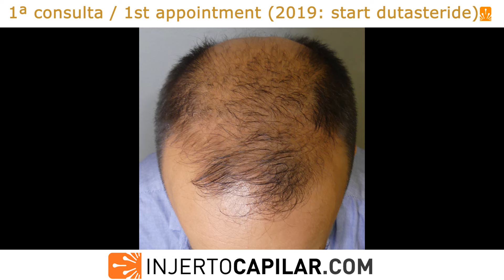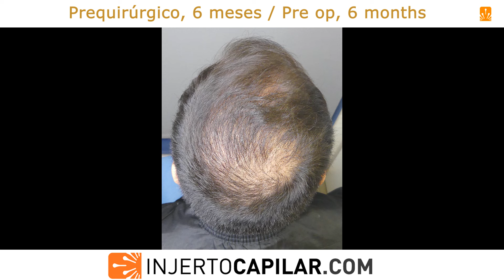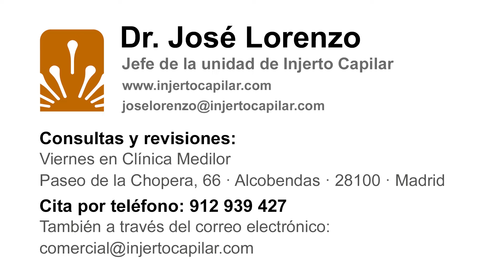6302Gfts. BUPA NWV. 2-step strat w/6mths gap.2.7 & 2.6h/g. SR=90%.Med’s made him candidate.2839/2022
Injertocapilar.com (español);
Questionnaire:
Diagnostico-online (Sp)
Online-diagnosis (EN)
Caso bastante curioso: paciente no candidato, como en muchos otros casos presentados, se convierte en candidato por la medicación, se realiza el trasplante con éxito, y deja la medicación a mitad de estrategia.
Paciente visto por primera vez en 2019 con 35 años. Alopecia agresiva desde los 20 años. Fue tratado con finasteride/minoxidil pero abandonó porque no veía resultados. Mala donante, con miniaturización importante en zona parietal/temporal (BUPA Vs alopecia avanzada). Explicamos el concepto de alopecia y y la necesidad de estar medicado para poder ser candidato a trasplante. El paciente comienza dutasteride diario y es controlado durante 3 años con moderada reacción en receptora pero gran cambio en donante. A los 3 años le planteamos una estrategia en 2 cirugías y posible refuerzo final. Quiere comenzar por coronilla. Donante:
- Temporal: 50 μm ; 64 UF/cm2; 151 pelos/cm2; 2,36 p/UF; CV: 7,55.
- Parietal: 51 μm ; 90 UF/cm2; 214 p/cm2; 2,38 p/UF; CV: 10,91.
- Occipital: 52 μm ; 84 UF/cm2; 221 p/cm2; 2,63 p/UF; CV: 11,49.
TDA: 225 cm².
TDC: 8733 grafts (a 2,46 p/graft).
TDHC: 21.449 pelos.
Se extraen 3101 grafts a 2,72 p/injerto (8.440 pelos), para 45 cm2 de coronilla (45 g/cm2) . Punch: 0.85 mm.
A los 6 meses nuevamente en quirófano. Indice de supervivencia 90%. Nos comunica que quiere ser padre y dejará la medicación por un tiempo. Confiamos y realizamos segunda cirugía.
Donante:
- Temporal: 50 μm ; 71 UF/cm2; 162 pelos/cm2; 2,28 p/UF; CV: 8,10.
- Parietal: 51 μm ; 85 UF/cm2; 204 p/cm2; 2,40 p/UF; CV: 10,40.
- Occipital: 52 μm ; 86 UF/cm2; 208 p/cm2; 2,42 p/UF; CV: 10,82.
TDC: 8525 grafts (a 2,37 pelos/graft).
TDHC: 20.177 pelos.
Se extraen 3201 grafts a 2,68 p/injerto (8.585 pelos), para 74cm2 de frontal (34-40 g/cm2) y 49 cm2 de coronilla (16 g/cm2). Punch: 0.85 mm.
A los 5 meses sigue sin medicación, pero la evolución es normal. A los 10 meses resultado muy positivo teniendo en cuenta que aún no ha retomado medicación. Falta un retoque para reforzar la cobertura general, pero por ahora postponemos hasta solucionar el tema médico. Por ahora no se ven cambios en las características del pelo, pero no sabemos cuánto puede durar. Se actualizará.
A rather curious case of how a non-candidate patient, as in many other cases presented, becomes a candidate through medication, the transplant is successfully performed, and the medication is stopped halfway through the strategy.
Patient seen for the first time in 2019 at 35 years old. Aggressive alopecia since age 20. He was treated with finasteride/minoxidil but stopped because he didn't see any results. He has a poor donor, with significant miniaturization in the parietal/temporal areas (BUPA vs. advanced alopecia). We explained the concept of BUPA/alopecia and the need to be medicated to be a candidate for transplant. The patient started daily dutasteride and was monitored for 3 years with a moderate reaction in the recipient but a major change in the donor. After 3 years we proposed a 2-step strategy  and a possible final reinforcement. He wants to start with the crown area.
Donor:
- Temporal: 50 μm ; 64 FU/cm2; 151 hairs/cm2; 2.36 hairs/FU; CV of 7,55.
- Parietal: 51 μm; 90 FU/cm2; 214 hairs/cm2; 2.38 hairs/FU; CV of 10,91.
- Occipital: 52 μm; 84 FU/cm2; 221 hairs/cm2; 2.63 hairs/FU; CV of 11,49.
We extracted 3,101 grafts (8,440 hairs) to restore 45 cm2 in the crown area (45 grafts/cm2) at 2.72 hairs/graft. Punch: 0.85 mm.
Breakdown: I-333; II-924; III-1210; IV-544; V-87; VI-3.
Six months later he was back in the operating room. Survival rate (SR) was 90% at this point. He told us he wanted to has offpring and would stop taking medication for a while. We trusted him and performed his second surgery.
Donor:
- Temporal: 50 μm ; 71 FU/cm2; 162 hairs/cm2; 2.28 h/FU; CV: 8,10.
- Parietal: 51 μm; 85 FU/cm2; 204 h/cm2; 2.40 h/FU; CV: 10,40.
- Occipital: 52 μm; 86 FU/cm2; 208 h/cm2; 2.42 h/FU; CV: 10,82.
TDC: 8,525 grafts (at 2.37 h/graft).
TDHC: 21,449 hairs.
We extracted 3,101 grafts (8,440 hairs) to restore 45 cm2 in the crown (45 g/cm2) at 2.72 g/graft. Punch: 0.85 mm.
At 5 months he is still off medication, but the evolution is normal. At 10 months the result is very positive considering his initial state and that he has not yet resumed medication. A touch-up is needed to reinforce the general coverage, but for now we are postponing it until the medical issue is resolved. For now there are no changes in the characteristics of the hair, but we do not know how long it can last. Will be updated.